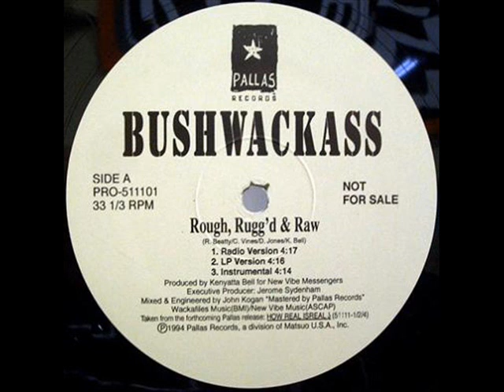Bushwackass - Rough, Rugg'd & Raw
Rough and Raw ;)